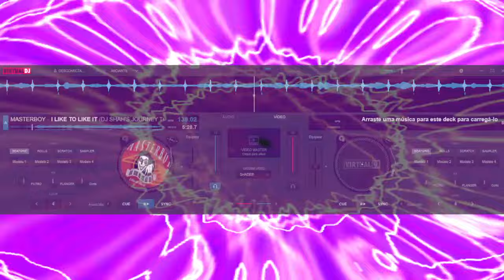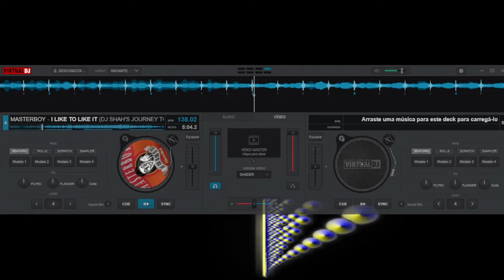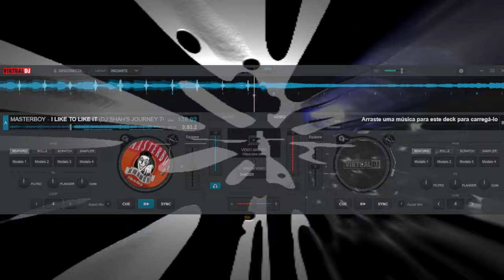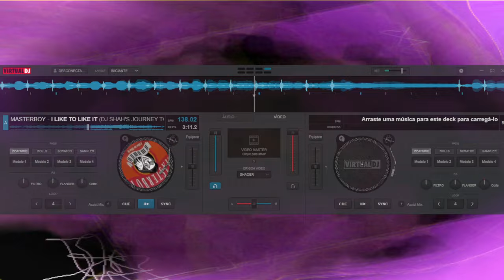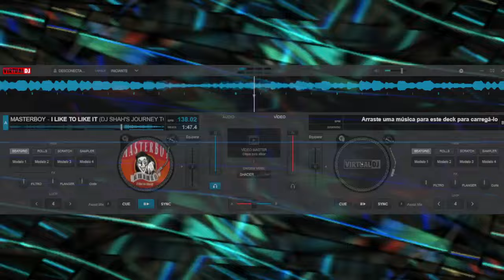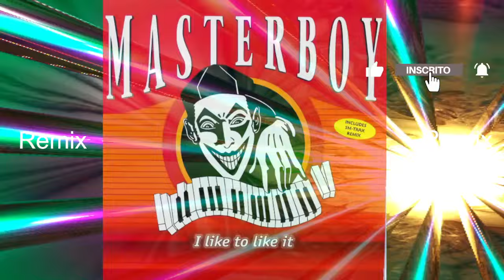MASTERBOY - I LIKE TO LIKE IT (DJ SHAH'S JOURNEY TO UK REMIX)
* Comente!